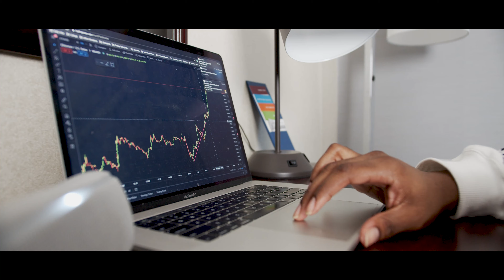the beginning habits 356 brand ambassador limited edition coloring book hoodie spring 2021| ewwwslim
This is the beginning of my Brand Ambassador Journey. In this video, you will be able to see the start from the beginning in the LIMITED EDITION: Coloring Book Hoodie. This Hood is noted to bring out our inner kid and be bold.

I just learned about vidIQ and it has grown my YouTube Channel by two subscribers in the last 24 Hours. If you're looking to create SEO ranking titles on YouTube, this is the best tool.

Very important:
- please do not reply to anyone with my Photo in the comments who sends you a Whatsapp number. This is a scam!
- please do not join any other MCO Telegram channel than the ones you received the links for. These are all scams!